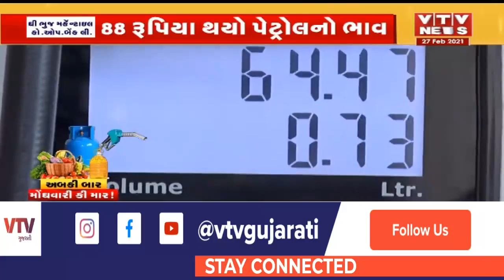મોંઘવારી આસમાનેઃ સામાન્ય લોકોની સાથે સાથે ગૃહિણીઓના ઘરનું પણ બજેટ ખોરવાયું |VTV Gujarati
મોંઘવારી આસમાનેઃ સામાન્ય લોકોની સાથે સાથે ગૃહિણીઓના ઘરનું પણ બજેટ ખોરવાયું